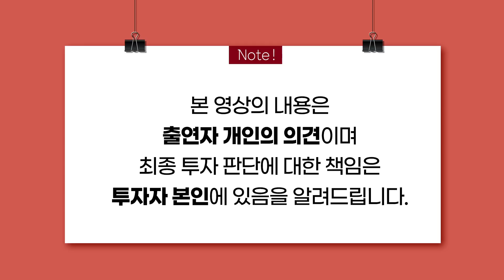[머니올라 655화] 미국 '반도체 수출규제' 1년 유예, 국내 반도체 중국공장 활로는?(홍록기 선임연구원 2부)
00:10 Q1) 8월 말 이후 글로벌 폭락장에서 중국증시, 상대적으로 강한 배경은?
01:32 Q2) 중국증시 정책변수 큰데, 중국이 정책적으로 밀어주는 분야는?
03:20 Q3) 중국 소비회복 기대 큰데...광군제 있는 11월 이후 소비 전망은?
05:53 Q4) 중국 전기차⋅배터리에 기대감 큰데, 미국 IRA 발효가 부담 아닌가?
07:26 Q5) 한국기업 북미시장 진출...중국 배터리업체 자국시장 만으로 충분할까?
08:44 Q6) 태양광⋅풍력도 미⋅유럽 견제 시작...중국 신재생에너지 문제없을까?
10:18 Q7) 반도체 칩4 동맹 출범했는데 중국 ‘반도체 굴기’ 이상 없을까?
13:08 Q8) 내 반도체 중국공장 수출금지 1년 유예...어떤 준비해야 할까?
14:29 Q9) 화장품 등 중국시장 수출기업 힘든데...4분기 이후 중장기 전망은?
16:37 Q10) 중국 ‘제로 코로나 정책’ 완화될 경우 큰 수혜 예상되는 분야는?